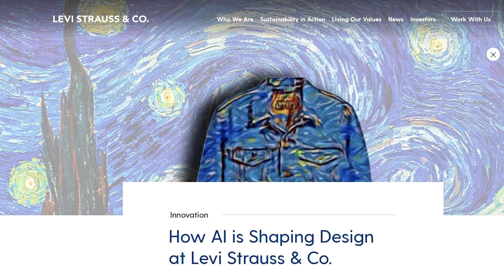Industry Insider: Katia Walsh, Chief Global Strategy and AI Officer at Levi Strauss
We spoke with Katia Walsh, Chief Strategy & Artificial Intelligence Officer at Levi Strauss & Co., about the big trends she's seeing in AI and Machine learning, how Levi's is attracting top digital talent and why fostering a positive culture of innovation is critical for today's retailers.